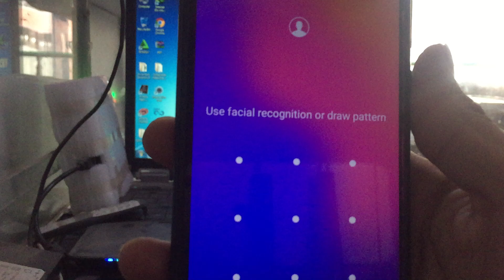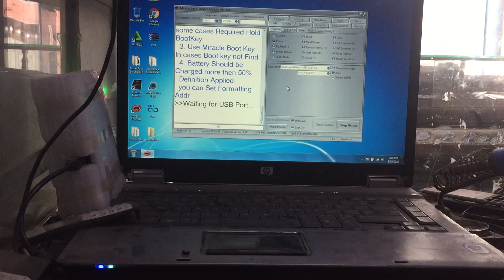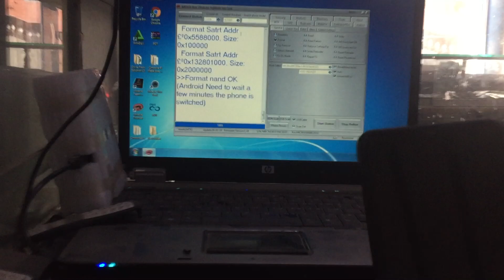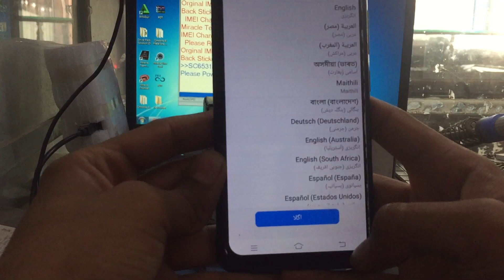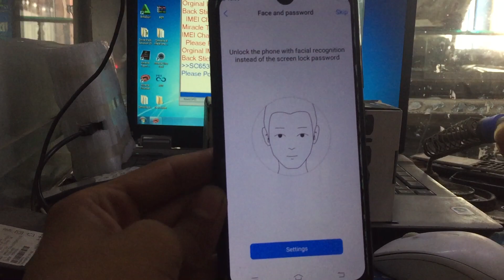VIVO Y91C pattern lock remove miracle box